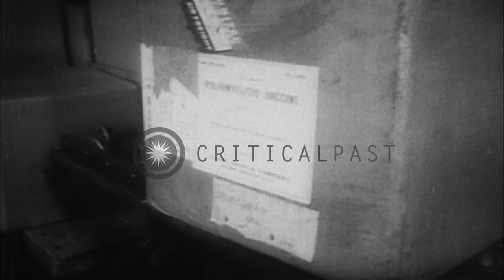Children get Salk polio vaccine shots at inoculation centers set up in United Sta...HD Stock Footage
Children get Salk polio vaccine shots at inoculation centers set up in United States.

Salt Polio vaccine shots administered in the US. Doctors walk toward vaccine samples in racks. Biologist Jonas Edward Salk arrives, who developed polio vaccine called Salk. Vaccine boxes stacked for dispatch. Parents lined up with children outside inoculation center. Sign reads 'Polio shots here'. Nurses give polio shots to children. Location: United States. Date:  1955.

57,000+ broadcast-quality historic clips for immediate download.